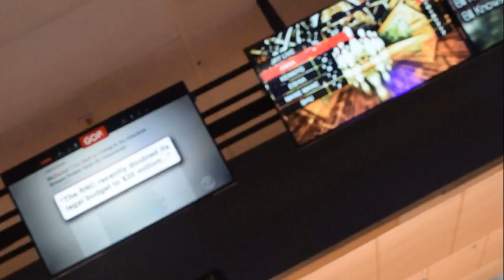Going bowling vlog